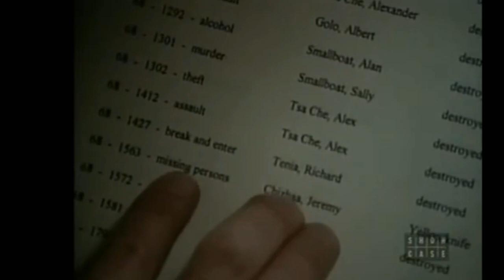North of 60: Season 4 Episode 8